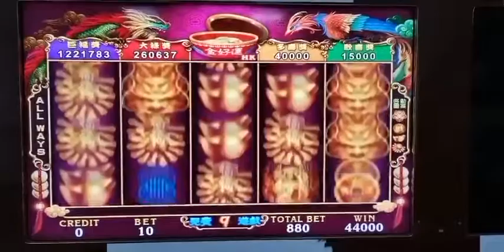Slot machine my cellphone number / wechat account / whatsapp account